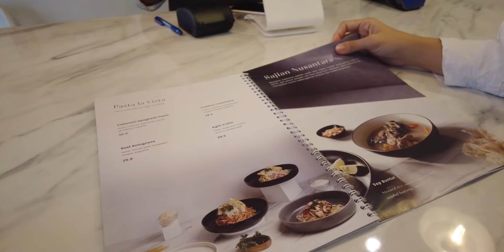JAKARTA - SEMARANG ROAD TRIP | BIAYA TOLL DAN BENSIN | MAMPIR DI LODJI LONDO COFFEE 👍👍👍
Hi All,

Video ini adalah rangkaian dari Semarang road trip SKYEFAMILYTV,
Disini kami memberikan informasi mengenai tarif toll, kondisi di jalan, lama perjalanan dan biaya bensin. pasti banyak temen temen juga yang pengen tau berapa sih biaya nya kalo naik mobil ke semarang.
untuk biaya toll sebagai berikut ya:
Tangerang - Jakarta : 7500
Lingkar Dalam Jakarta : 10.000
Cikampek Utama : 20.000
Palimanan :107.500
Kalikangkung : 238.500

Total nya : 383.500

Bensin kita isi : 272.000 udah cukup si dari jakarta sampe semarang

kami juga mampir di lodji londo coffee,
kafe bertemakan castle di tengah persawahan yang ownernya down to earth banget.
so simak terus perjalanan kami selanjutnya ya

PLAYLIST kami

fbpages : Skyefamily tv